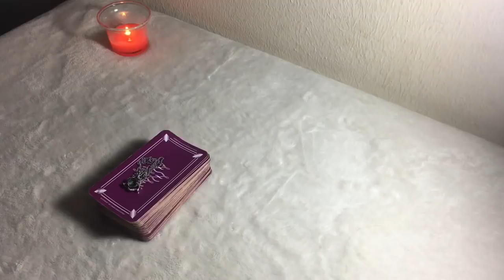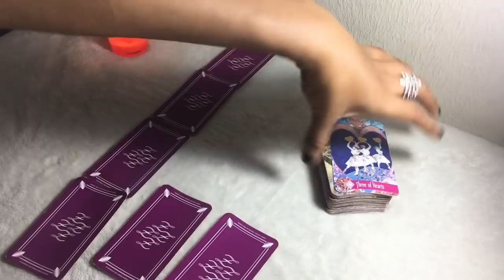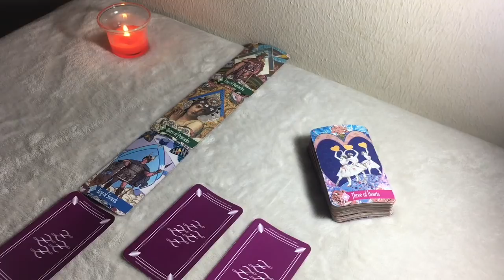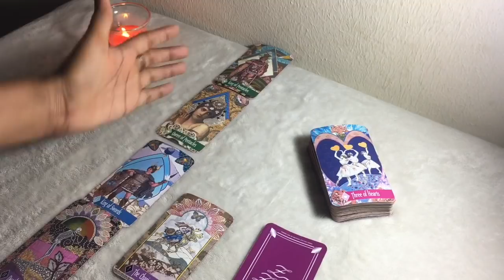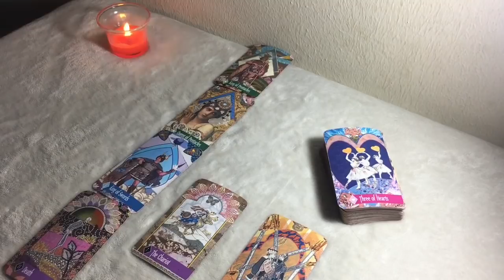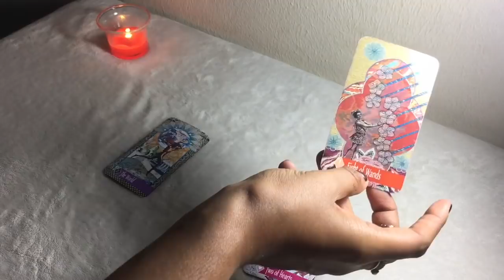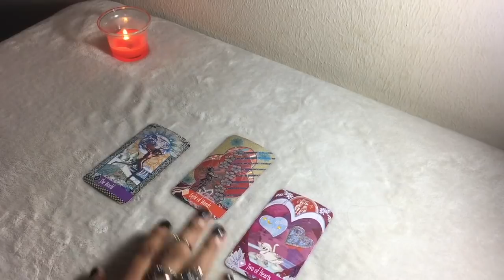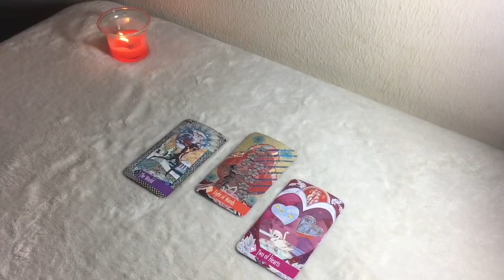VIRGO Mid-Month MAY 2018 | THEY'RE COMING BACK ..HERE IS WHY! - VIRGO LoVe Tarot May 2018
VIRGO Mid-Month MAY 2018 | THEY'RE BACK ..BECAUSE YOU'RE HAVING FUN WITHOUT THEM! - VIRGO LoVe Tarot May 2018

This is your intuitive tarot reading for the month. I hope you enjoy.

Keep in mind, this is a general reading. Therefore it may not resonate with everyone. Please check your moon, venus & rising sign for a clearer answer. Thank you